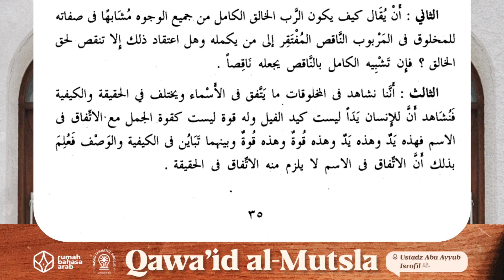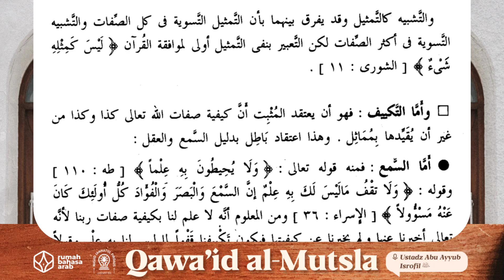14. Penetapan Shifat Untuk Allah Ta'ala | Ustadz Abu Ayyub Isrofil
Program yang membahas kitab yang berjudul Qawa'id al-Mutsla yang diselenggarakan setiap hari, Sabtu - Ahad pukul 10.00 WITA.

Bersama Ustadz Abu Ayyub Isrofil l hafizhahullahu ta'ala

Dengan menyalurkan 𝗱𝗼𝗻𝗮𝘀𝗶 𝗮𝗻𝗱𝗮 𝘀𝗲𝗸𝗲𝗰𝗶𝗹 𝗮𝗽𝗮𝗽𝘂𝗻 ke rekening:
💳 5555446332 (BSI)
an. Yayasan Rumah Bahasa Arab